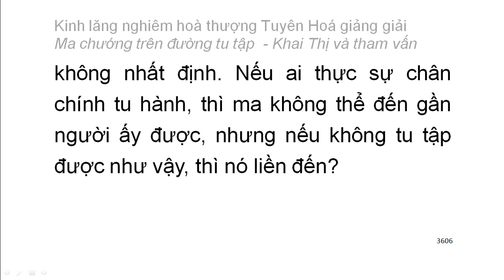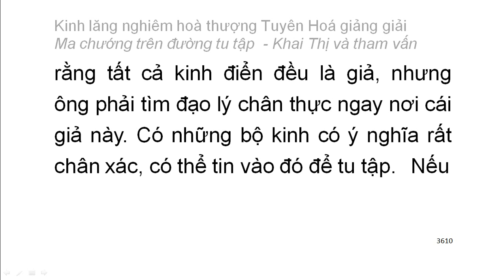[Ngũ ấm ma] Kinh Lăng Nghiêm - HT Tuyên Hoá giảng - Ma chướng trên đường tu tập (199)